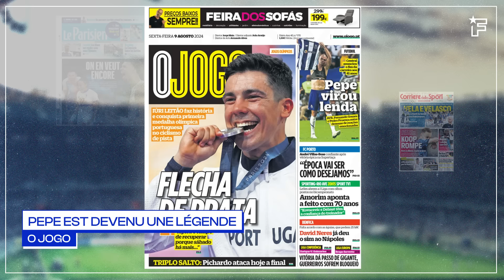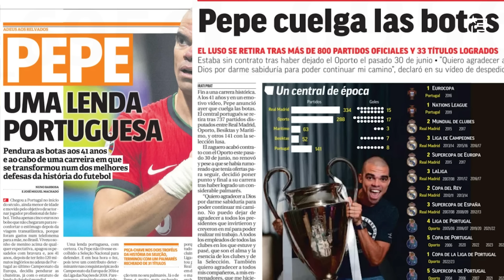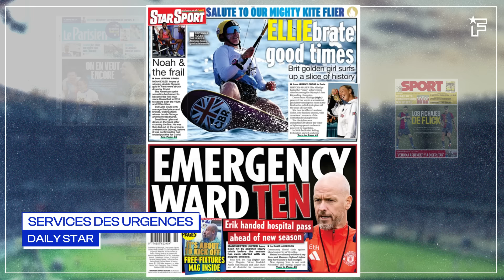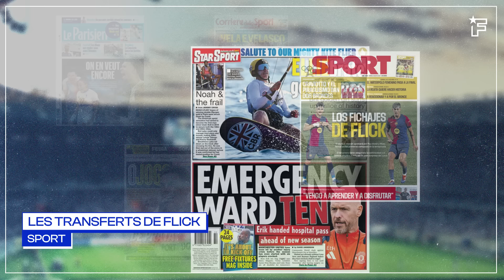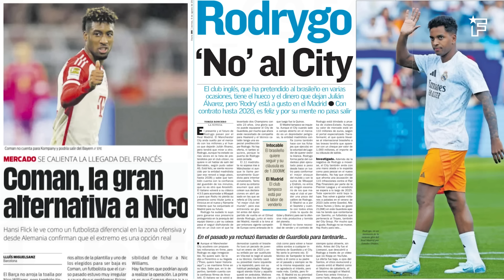Rodrygo ENVOIE un MESSAGE CLAIR à Man City, le plan B du Barça pour Nico Williams | Revue de presse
Manchester United retient Jadon Sancho, Pepe reçoit un vibrant hommage au Portugal, le plan B du Barça pour Nico Williams, retrouvez dans votre revue de presse Foot Mercato les dernières informations de la presse sportive européenne.

00:00 Les Bleus ont rendez-vous avec l'histoire
00:56 Pepe est devenu une légende
01:44 Koop, la rupture
02:51 Services des urgences
03:53 Les transferts de Flick